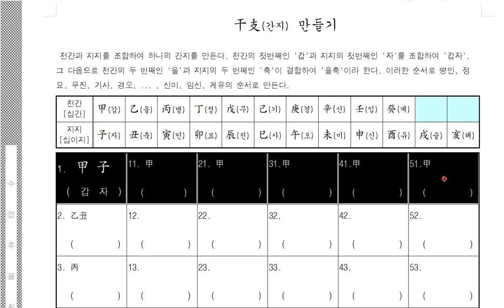간지 干支 만들기